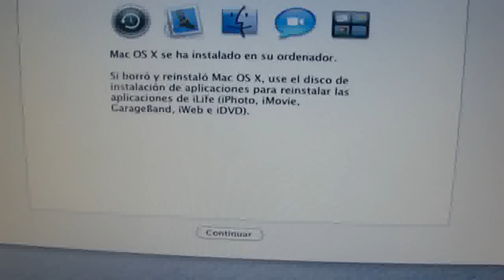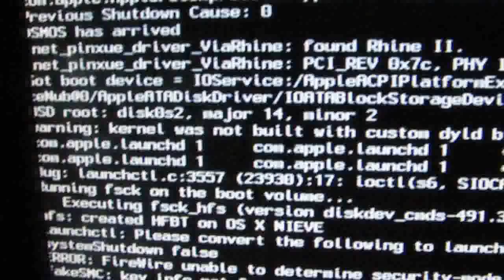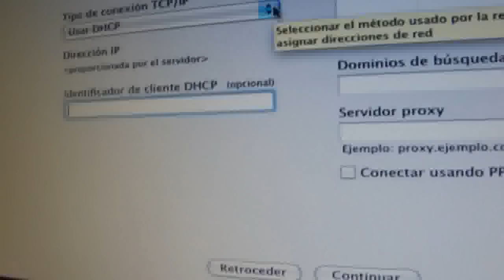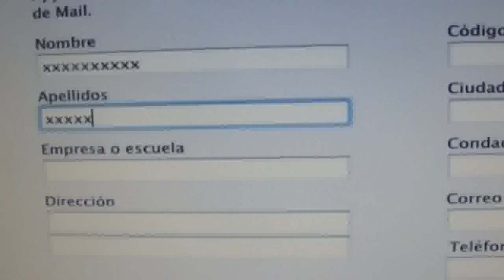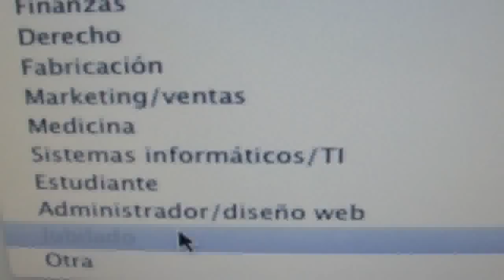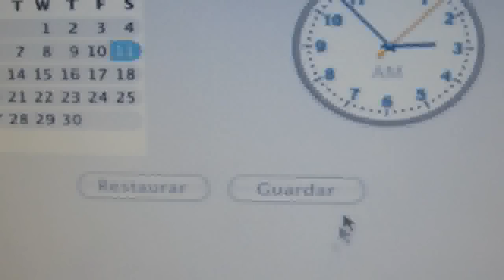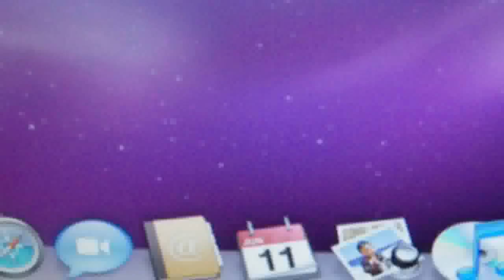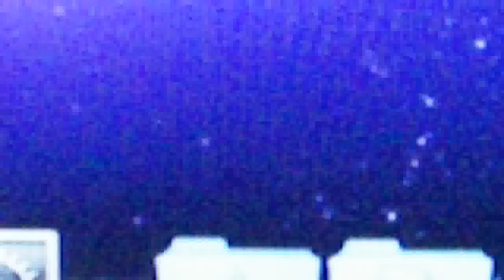instalacion snow leopard 10.6.6 i leo hazard parte 2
Segundo video del tutorial como instalar snow leopard 10.6.6 i de leo hazard